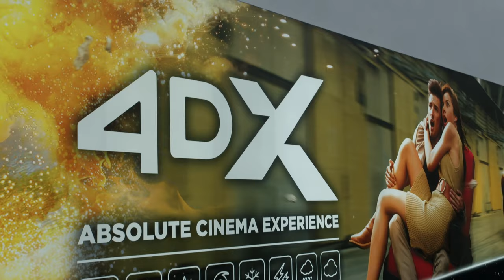The Belfast Giants try 4DX at Cineworld Belfast!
The Belfast Giants visited our brand new Cineworld Belfast to try out extreme cinema 4DX! Only available at Cineworld and the first one in Northern Ireland, 4DX features moving seats and immersive multi-sensory effects including wind, water, fog, scents, bubbles and more!